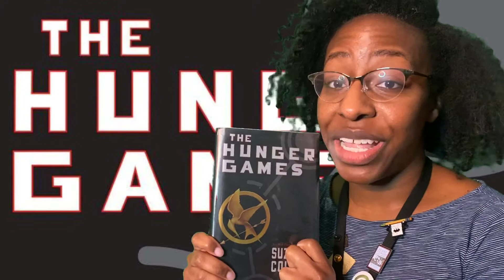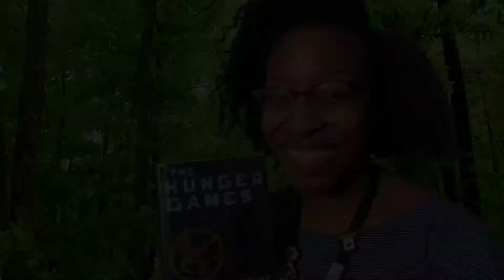Teen Read Out Loud Episode 4: The Hunger Games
Join Ms. Ashley for a bite sized preview of The Hunger Games by Suzanne Collins.